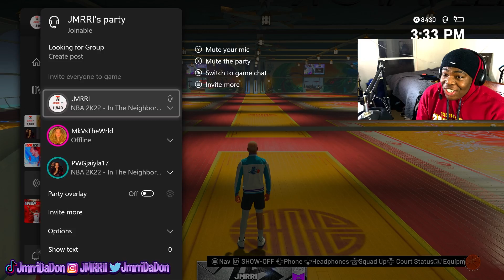I PLAYED WITH AN IG BADDIE IN 2K22 CURRENT GEN